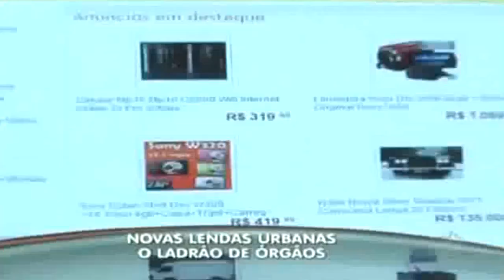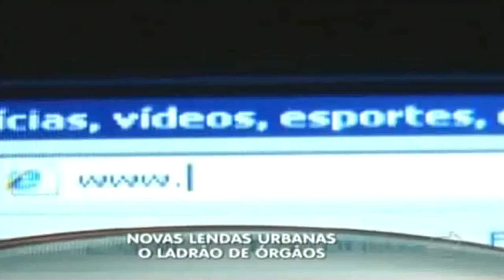Novas Lendas Urbanas - O Ladrão de Órgãos